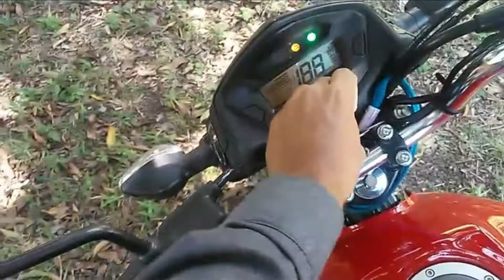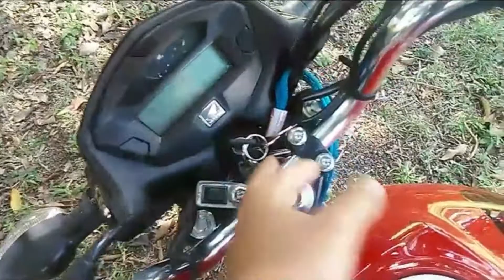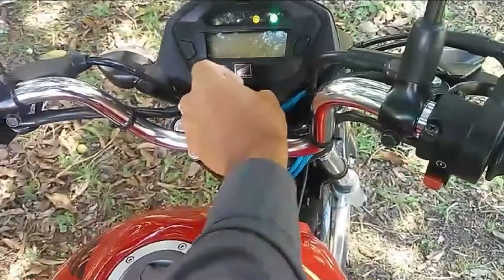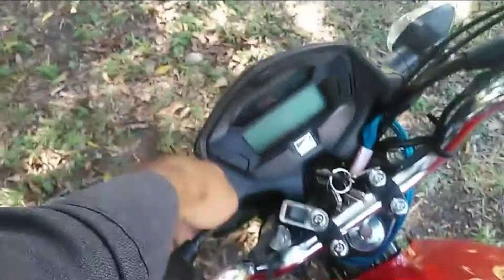CG 160 START 2021 VALE APENA COMPRAR OPNIÃO DONO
Veja a ficha técnica da Honda CG 160 Start 2021:

Motorização
Tipo do motor: OHC – Monocilíndrico com 4 tempos;
Refrigeração: A ar;
Cilindrada (cc): 162,7;
Potência máxima (CV e rpm): 14,9 e 8.000;
Diâmetro (mm): 57,3;
Curso (mm): 63,0;
Relação de compressão: 9,5 : 1;
Torque máximo (Kgf.m e rpm): 1,54 e 8.000;
Sistema de partida: Elétrico;
Transmissão (Velocidades): 5;
Sistema de alimentação:  Injeção Eletrônica – PGM-FI;
Combustível: Gasolina
Tanque combustivel capacidade: 16.1L